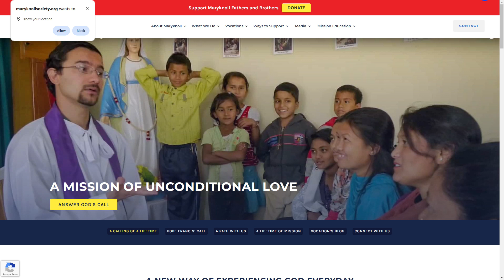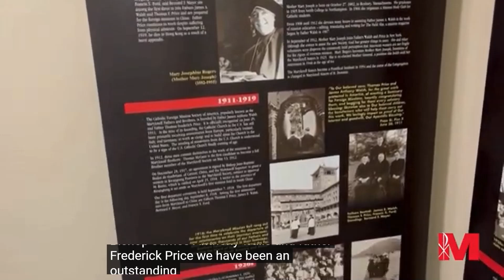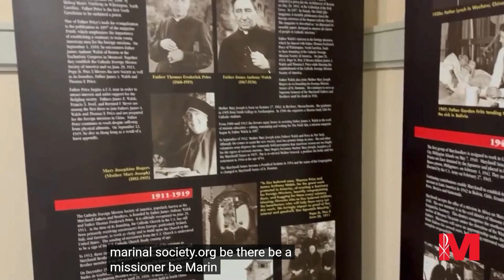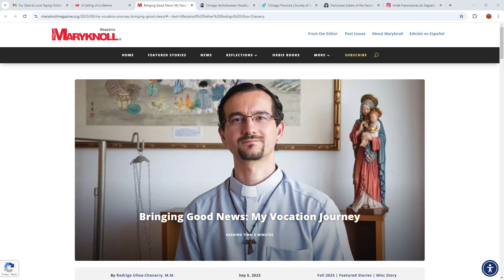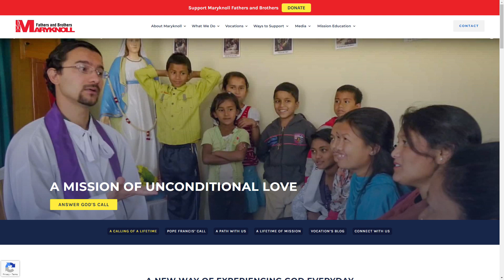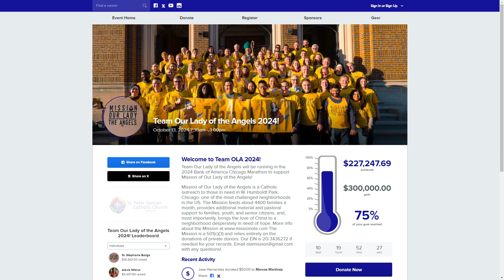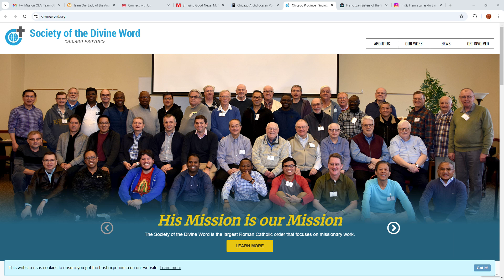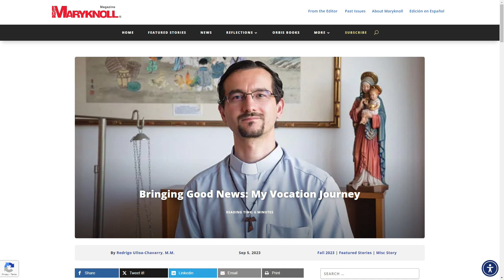Dare to Love - Dare to Love - Christ Chooses; You Simply Answer!